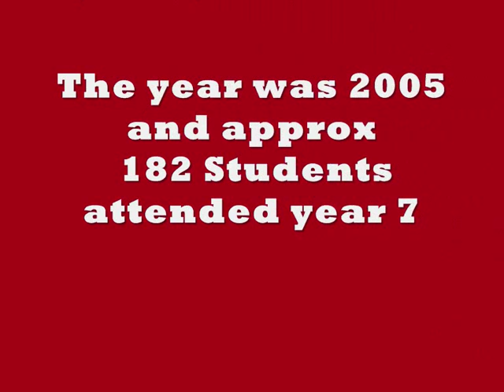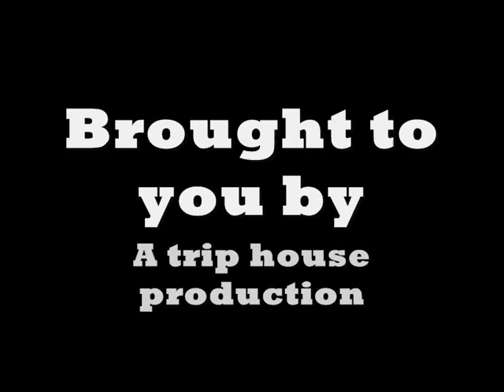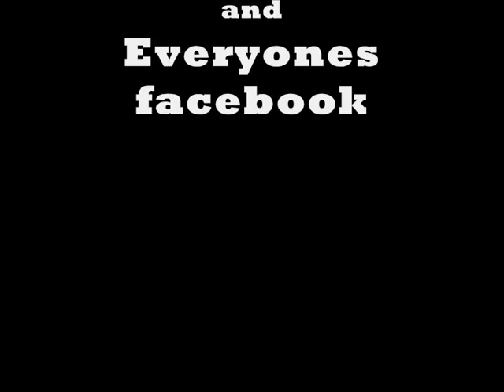year 12 2010 cpahs